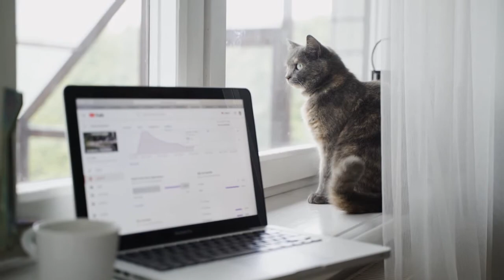Funny Cat Scares Of Ordinary Things - Cute And Funny Cat Reactions | Aww Animals # 8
Baby cats are amazing creature because they are the cutest and most funny. It is funny and cute. This is the cutest and best video ever!
CUTE CATS
FUNNY CATS
FUNNY PET REACTION
If you see a clip that you own that you did not submit or give consent for use, we have likely received false permissions and would be happy to resolve this for you! Please drop us an email-

KOO TAUZEE_OFFICIAL